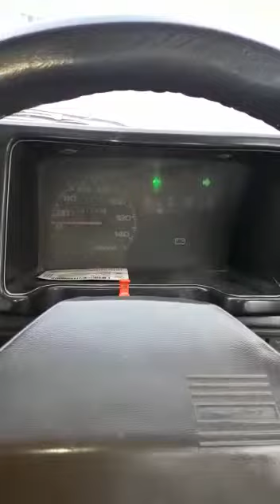Car Driving Lessons with New Student Part 8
Hi! This is my official youtube channel. Hum yaha
apko car driving karna sikhayen gy. Hum yaha
apne new student ko driving sikhayen gy jis ko
driving nahi ati jisse ap easily driving sekh sake gy.